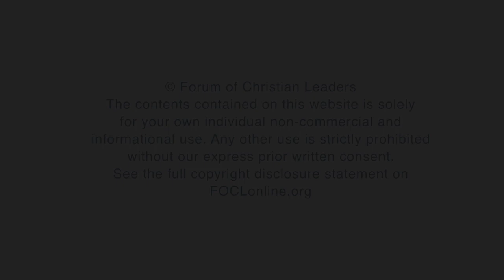What is identity politics and how has it shaped this era?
Daniel R. Patterson lectures in theology and ethics at St. Trivelius Institute in Sofia, Bulgaria, and is an adjunct researcher at Sheridan College in Perth, Australia. Here, he answers questions regarding his presentation "Understanding and Evaluating Queer Theory," given at the 2019 European Leadership Forum.

FOCL ID 10582 2